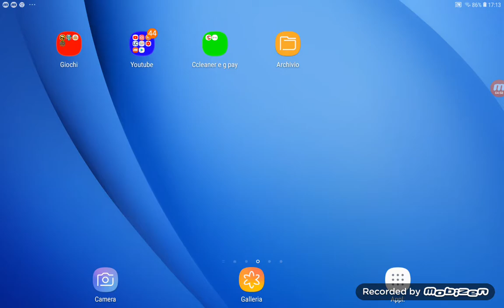Ritorna il gioco atteso